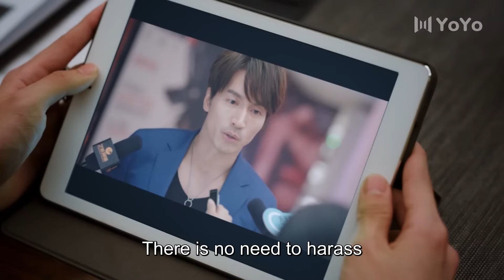💖CEO refused to admit his feelings just to protect Cinderella! Engsub C-drama